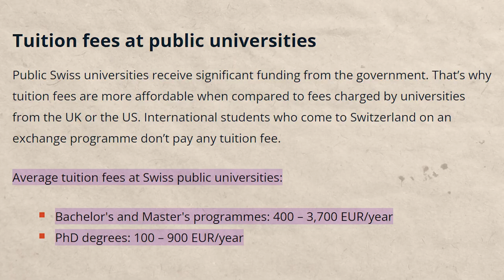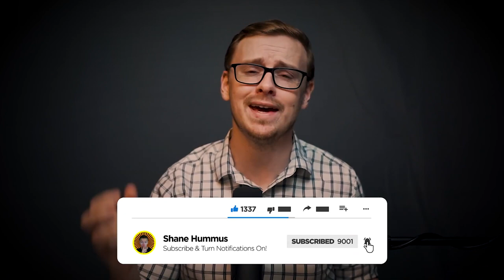I Asked AI What The Best College Degree Is Interview With Chat GPT